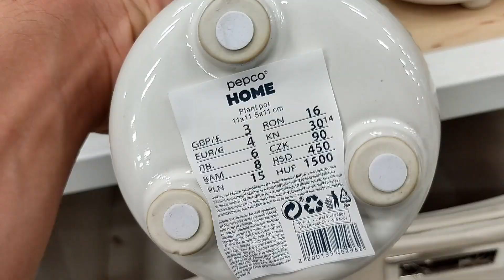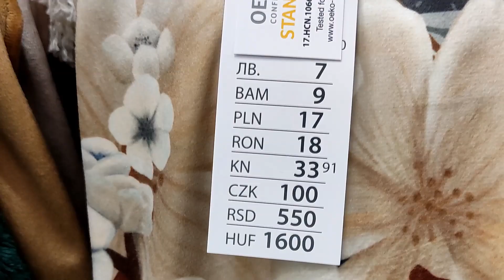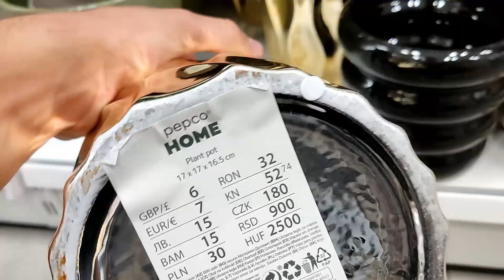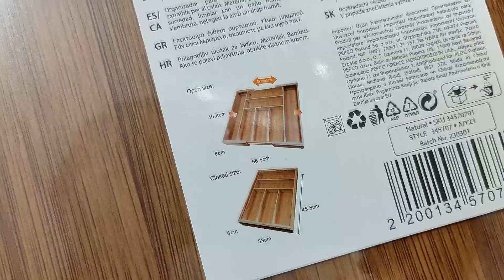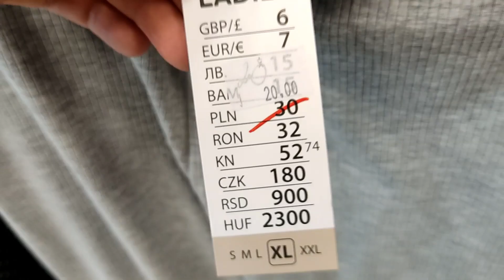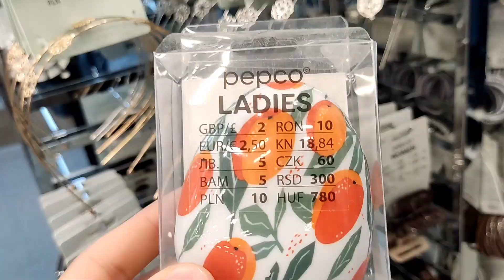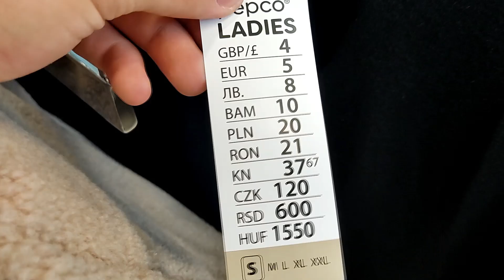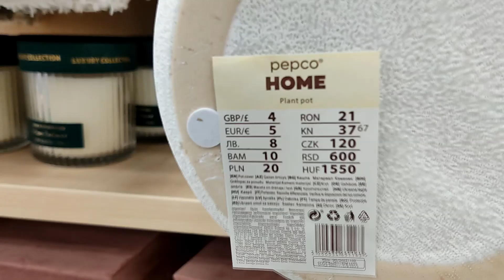PEPCO NOWY PRZEGLĄD🥰 UBRANIA DAMSKIE OD 5ZŁ 😱CUDOWNE DODATKI DO DOMU